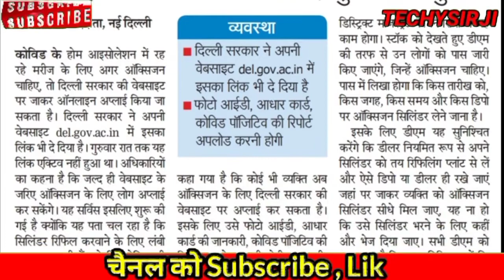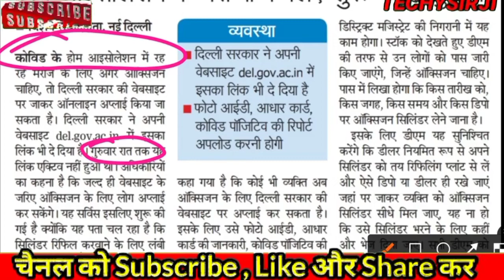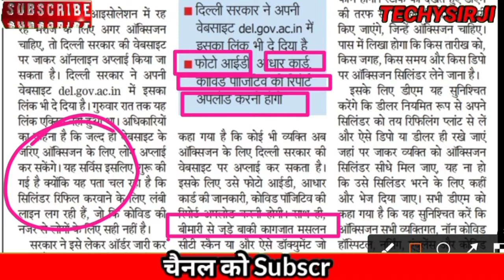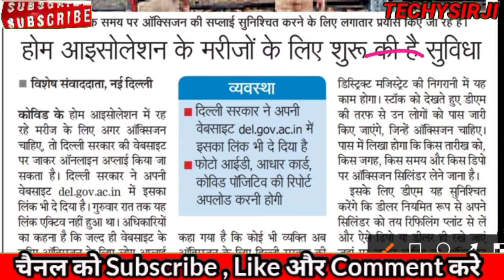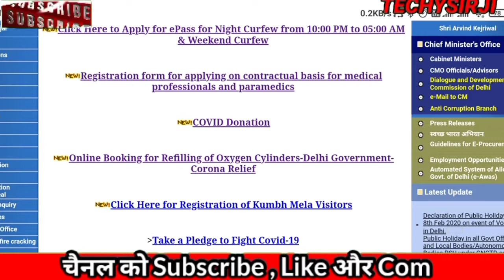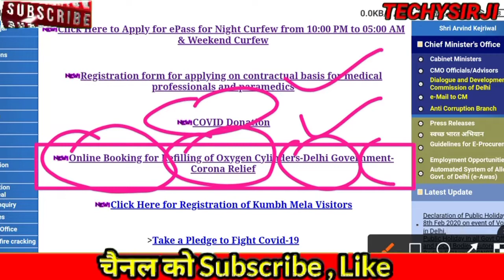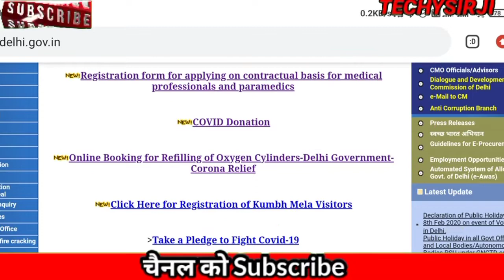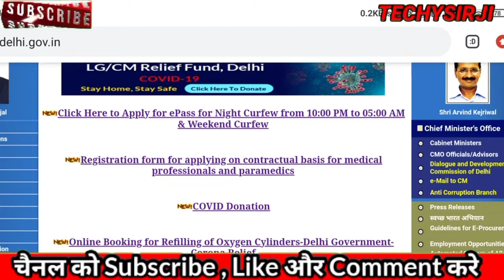दिल्ली सरकार करेगी OXYGEN की SUPPLY,ONLINE ऐसे BOOK करे OXYGEN को,OXYGEN पास कैसे ले,TECHYSIRJI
दिल्ली सरकार ने OXYGEN सिलेंडर भरवाने के लिए ONLINE लिंक दिया है जहाँ से आप OXYGEN पास ले सकते है,
how to get oxygen cylinder in delhi at home
how to get oxygen cylinder at home in delhi